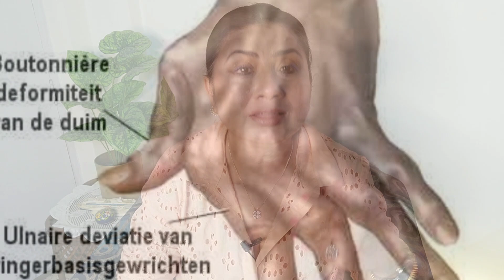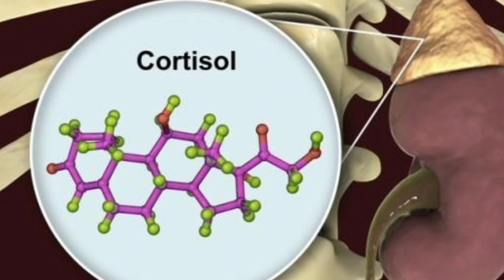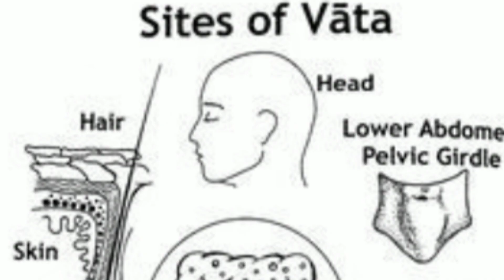रातों रात गठिया के दर्द को जड़ से गायब करेगा ये अचूक घरेलू नुस्खा I Rheumatoid Arthritis का देशी इलाज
Hi Guys!
This video I am going to talk about
most common orthopaedic ailments  and that is Rheumatoid arthritis . so here I am giving you some special  home Remedies to cure rheumatoid arthritis  and  joints and Hip pain with whole body joints pain relief  in three months span .  Hope you like it and share it with your near and dear ones who needed this badly good luck

First remedies - Half teaspoon gokhru powder and half teaspoon moringa powder mix in hot water and drink it before lunch and dinner

2 nd Remedies - take 3 tablespoon of  castor oil and 3 tablespoon of sesame seeds oil in a bowl mix well now add 2 tablespoon cayenne pepper mix well and make thick paste and massage it in presence of sun light for 10 - 15 minutes after that wrap with some clothes or crepe bandage leave it for half an hours . you feel amazing results after that 🙂😘❤️
3 RD remedies - for kahwa take handful of mint leaves and piece of cinnamon 2 piece ginger 2 piece turmeric and pinch of nutmeg. Boil one and half glass of water switch of gas now add all ingredients in water leave it for 10 minutes with close lid filter it and drink after dinner

    Do this for 90 days for perfect results

TOPICS
रातों रात गठिया के दर्द को जड़ से गायब करेगा ये अचूक घरेलू नुस्खा ,
Rheumatoid Arthritis का देशी इलाज,
raato raat gathiya ke dard ko gayab karne ka achuke gharelu nuskha,
sirf 3 dino me gathiya ka jad se safaya,
gharelu nuskhe,
gathiya ka ilaj
knee pain treatment hindi
Ghutno kamar aur eri ke dard ka ramban ilaj
punita jha
jodon aur gathiya ke dard ka gharelu ilaj
kamar me dard ka ilaj
morning heel pain treatmentjoints pain ka gharelu ilaj
back pain ka ilaj
ghutno ke dard ka ilaj
desi ilaj
ghutno me dard ka gharelu upay
knee pain
knee replacement
knee pain relief exercise
kamar aur ghutno ke dard ka gharelu upay
ghutna dard
kamar dard

Punita
About Me:
My name is Punita Jha. I am Beauty and Wellness Consultant by profession and an enthusiast at sharing my knowledge with the world. My channel name is Holistic Health With Punita, the name itself says everything. This is where we empower holistic health therefore, I will give you all secrets of living a healthier life (Best of nature & science) and enriching real beauty (No false promises, just simple & honest beauty) with lots of why’s and how’s. Lots of natural recipes for healthy living. We'll also discuss detailed information of different lifestyle diseases and cures through natural home remedies and products. I am always open to your suggestion and reaction. I hope you enjoy and learn something through this channel.